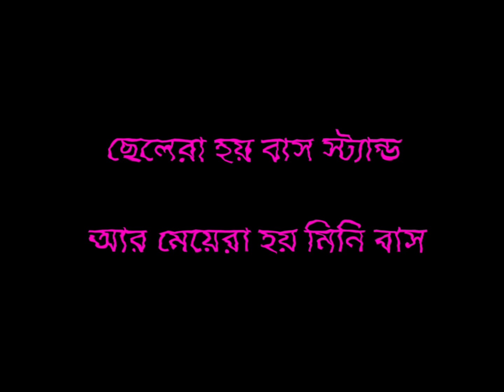মেয়েদের জন্য এই ভিডিও ছেলেরা দেখবেন না New editing release video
Sad Badars